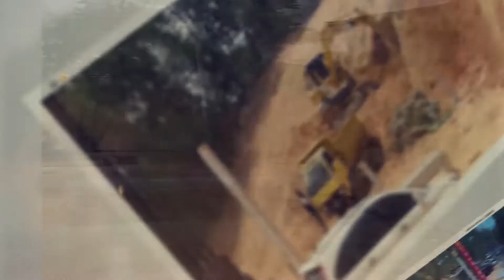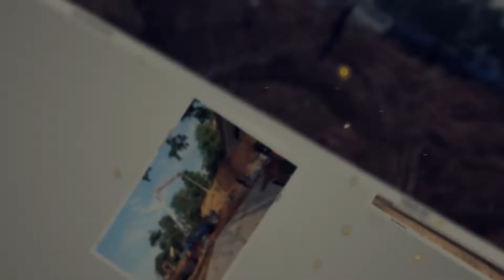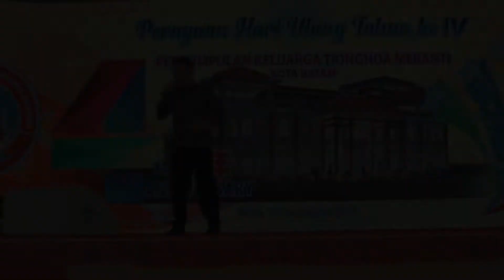Progres Pembangunan Gedung PKTM | Documentary Video